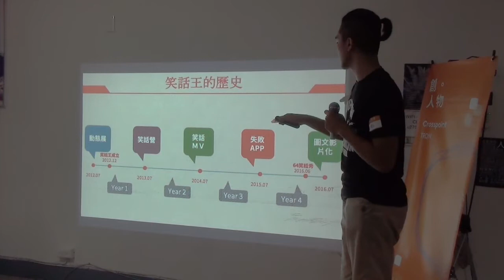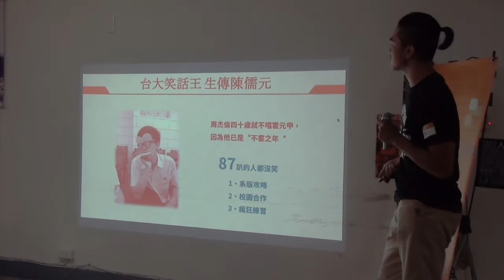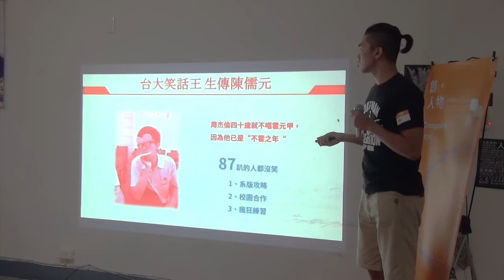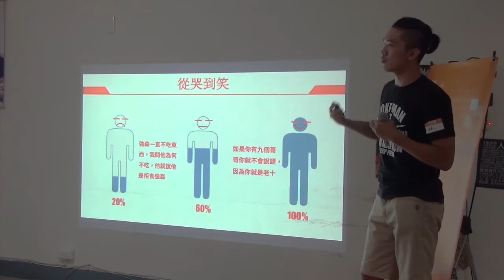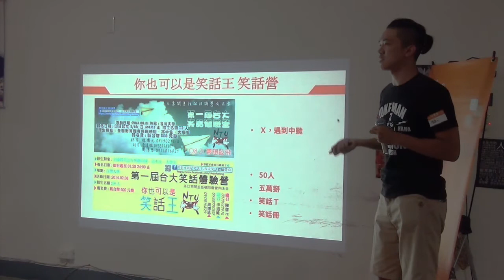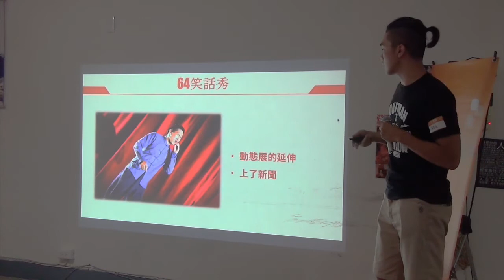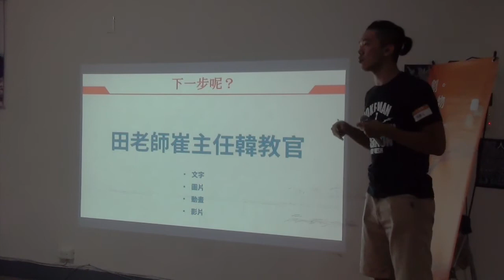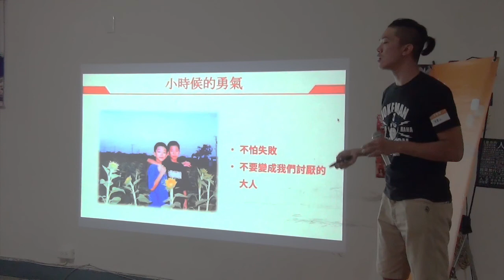交點創人物2016.7月台大笑話王陳儒元 笑話x人生 不好笑的笑話，拜託你笑一下啦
【笑話Ｘ人生—不好笑的笑話，拜託你笑一下】
創人物｜陳儒元 台大笑話王

「如果一個笑話能讓一個人多三秒的笑聲，一萬個人看到，這世界就少了三萬秒的憂傷！」
三年半前，因為一場表演，開始了我的笑話夢這條路。一開始沒人看好我，但一路走來，憑著一股傻勁，辦了笑話營隊，出了收錄了一百多則原創笑話的笑話冊，拍攝了笑話ＭＶ，到今天，還因為講笑話上了新聞造成迴響。我不敢說自己是個多有毅力的人，但唯有講笑話這件事情，我始終沒有放棄。
7/24我在創人物和你們分享這一條笑話結合生活的路上，所經歷過的點點滴滴，其實是一個聽起來很不好笑的一場笑話，但你聽我隨意說說，不好笑的話，我拜託你笑一下啦！